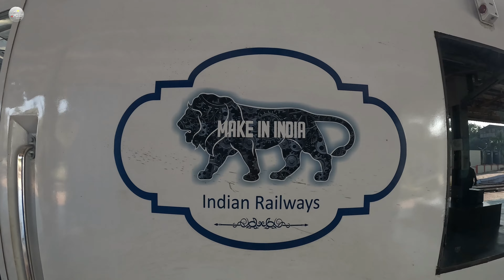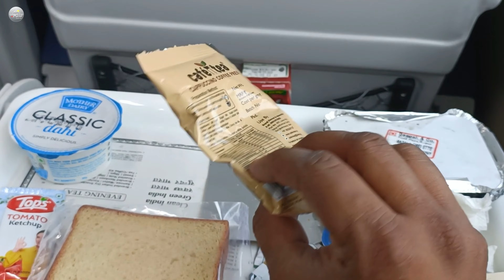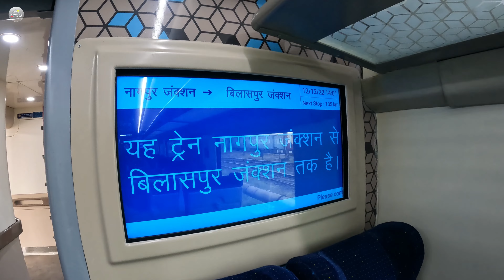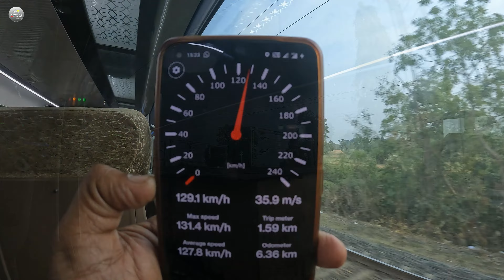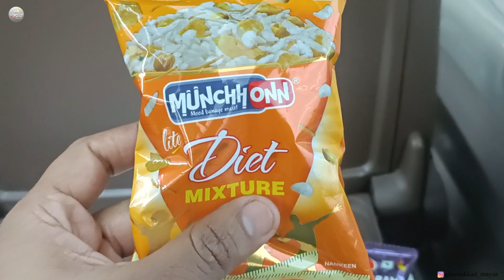Vandebharat First commercial run 6th Vandebharat Exp of India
VANDE BHARAT EXPRESS Inaugural Train Journey Nagpur to Bilaspur. The semi-high-speed train which will run between Bilaspur Jn (Chattisgarh) Nagpur Jn (Maharashtra) to  is the first Vande Bharat Express of central India & Central Railways as well as SECR..
 Food- IRCTC
Route- Bilaspur Jn (BSP), Raipur Jn (RPR), Durg Jn (DURG), Rajnandgaon (RJN), Gondia Jn (G) & Nagpur Jn (NGP)

Vande Bharat trains are the more advanced trains to be operated by Indian Railways. All coaches have automatic doors, a GPS-based audio-visual passenger information system, an on-board Wi-Fi hotspot for entertainment, and comfortable seats.